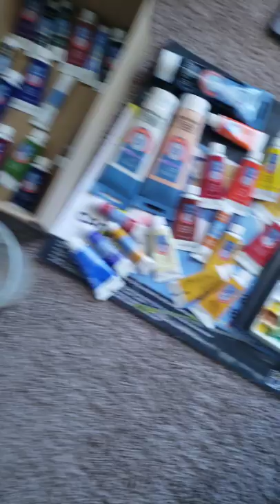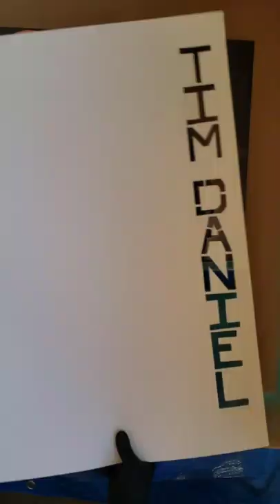ACRYLIC & SPRAY PAINT PORTRAIT of a POOL PLAYER //2020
I made this portrait of my friend for his 50th Birthday.
I used acrylic & spray paint on a poster.